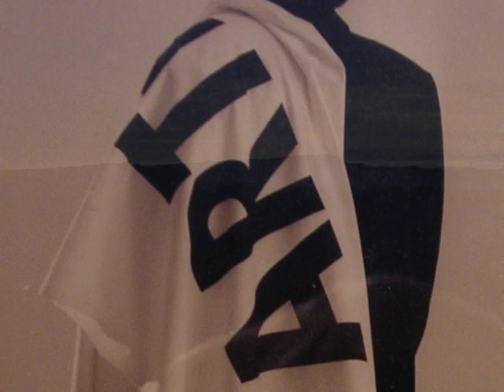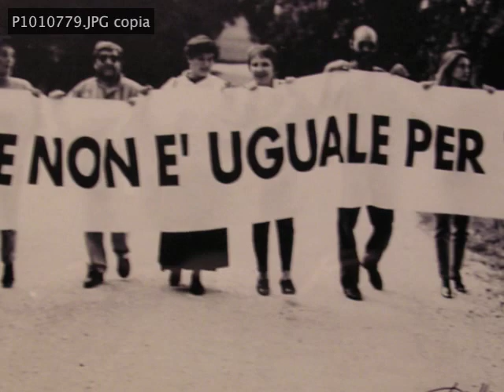concerto per clarinetto e quartetto d'archi.mov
dal cd Ad Parnassum di Euro Teodori
concerto per clarinetto e quartetto d'archi
clarinetto Gaspare Tirincanti
quartetto d'archi Malatesta

foto Stefania Acquaticci